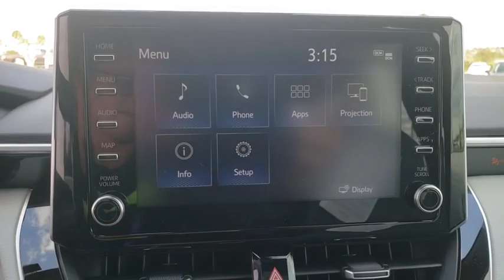2020 Toyota Corolla Davenport, Celebration, Kissimmee, Lakeland, Sebring, FL LP043920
2020 Toyota Corolla SE - Stock#: LP043920 - VIN#: 5YFM4RCE8LP043920

Miracle Toyota
37048 US-27

Includes the Remainder of the Factory Warranty.